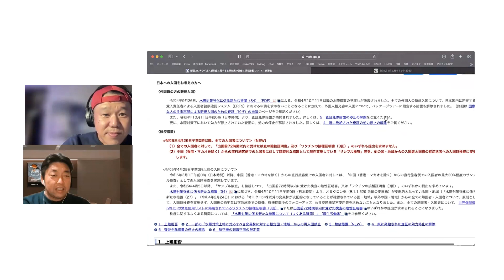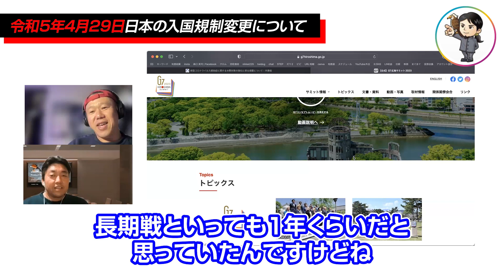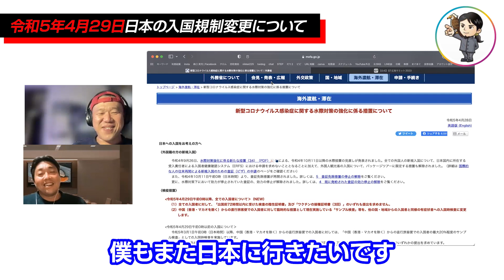令和5年4月29日日本の入国規制変更について-対談ミスタダイス-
海外旅行希望者に朗報。入国規制のルールが変更！

5万人が購読中のメルマガ（まぐまぐ！）